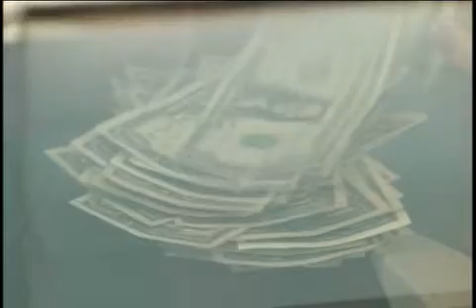Debido a la situacion que atraviesa japon, la producción de autopartes y vehículos podria pararse